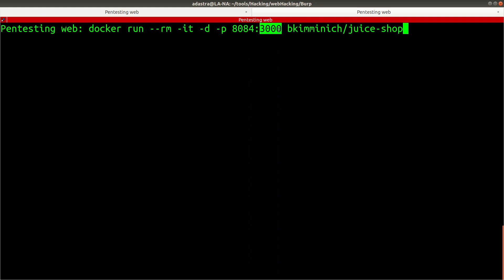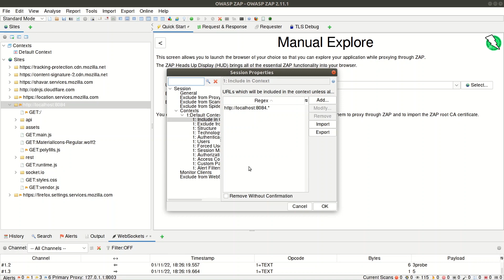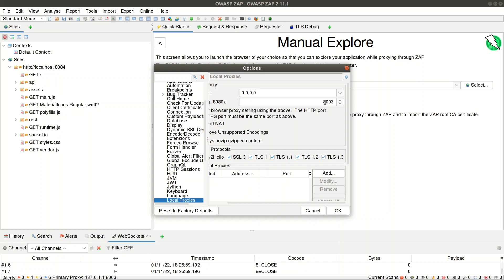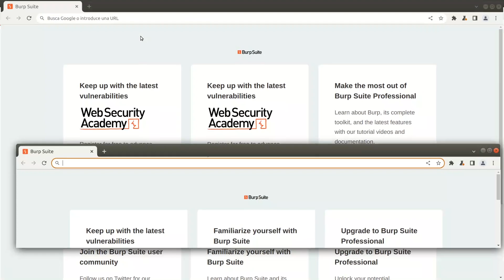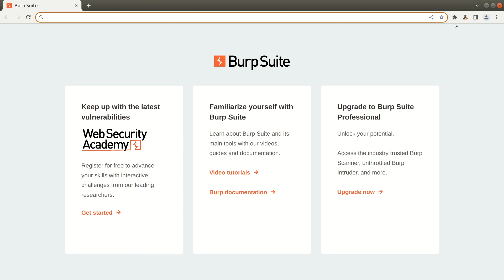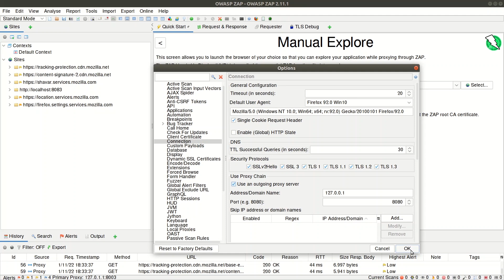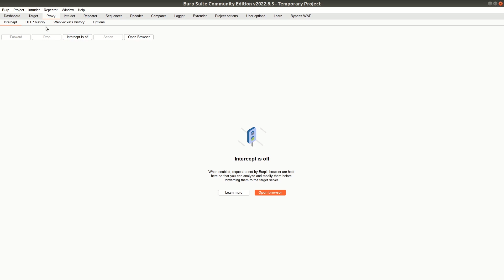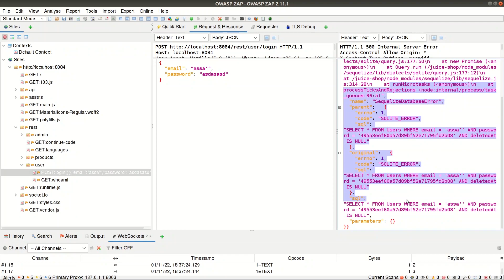Cómo integrar Burp y Zap para Hacking y Pentesting Web.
En este vídeo aprenderás a integrar las herramientas burp y zap para llevar a cabo auditorías orientadas al pentesting web aprovechando toda la potencia de ambas utilidades.